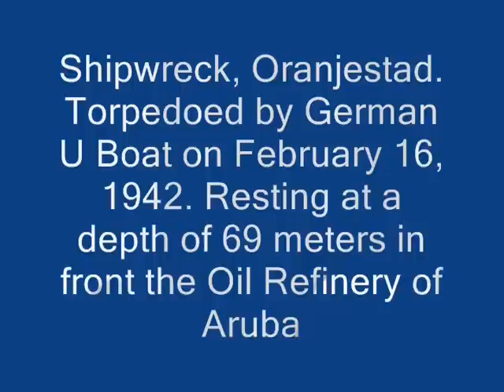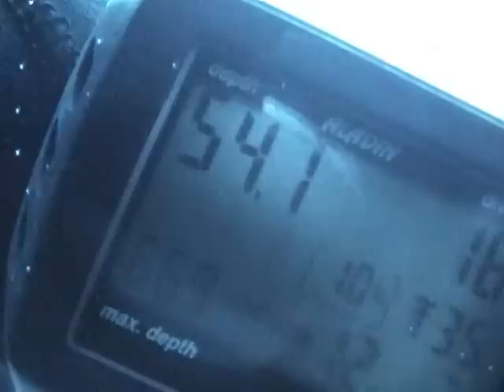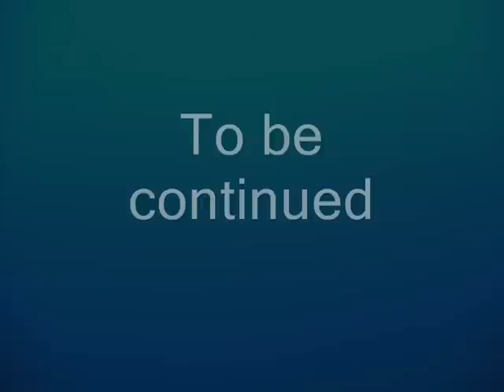Oranjestad WWII part 1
Shipwreck, Oranjestad. Torpedoed by a german U boat on February 1942. Resting at a depth of 69 meters in front of the oil refinery of Aruba.